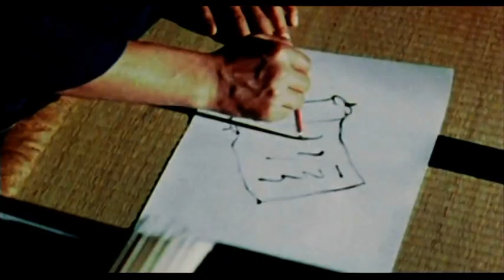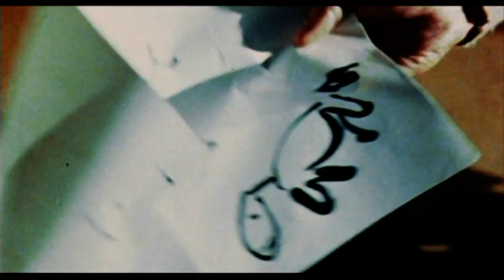THE SILENT STRANGER - CLIP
Lo straniero di silenzio / The Silent Stranger / The Stranger in Japan / Der Schrecken von Kung Fu
Italy / USA / Japan 1969
Director: Luigi Vanzi
With Tony Anthony, Lloyd Battista, Kin Omae, Rita Maura, Sato Kanji Ohara, Raf Baldassarre
Screenplay: Vincenzo Cerami, Giancarlo Ferrando, Lloyd Battista, Tony Anthony
Cinematography: Mario Capriotti

The Stranger, the nameless hero, is asked by a dying Japanese in the Klondike to deliver a scroll to a man in Japan. Trying to do so, he is involved in a Samurai war.